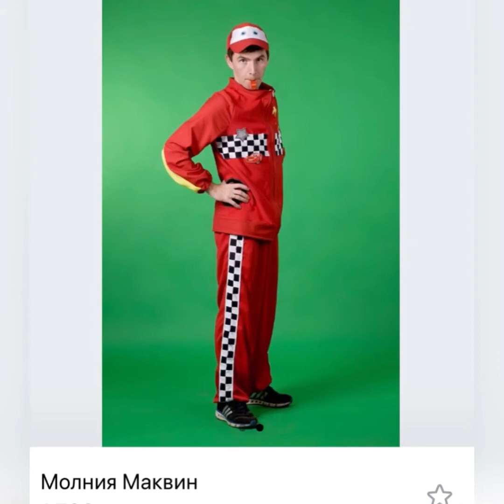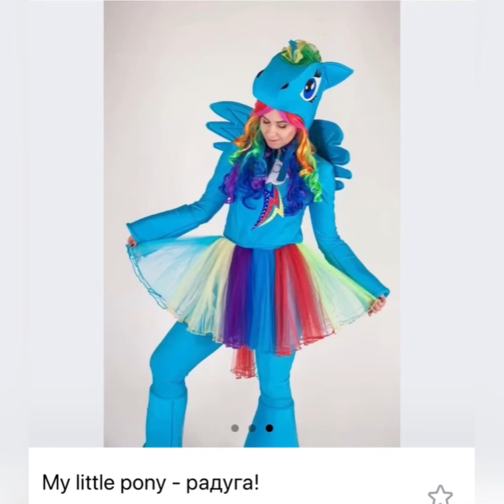Аниматоры Лего Сити